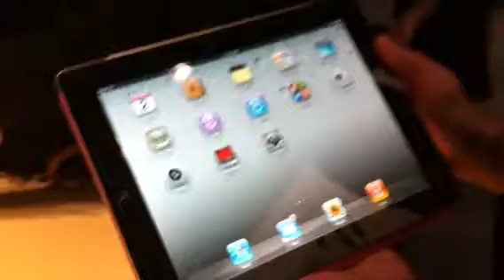First look at iPad 2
First hands on look